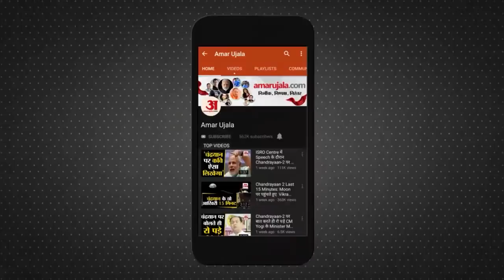Sushant Suicide Case : फैंस बोले, मौत से पहले ही अपडेट हो गया Wikipedia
एक्टर Sushant Singh Rajput को लेकर सोशल मीडिया यूजर्स का कहना है कि सुशांत सिंह राजपूत की मौत से पहले ही Wikipedia अपडेट हो गया था। इस रिपोर्ट में जानिए फैंस आखिर ऐसा क्यों कह रहे हैं।